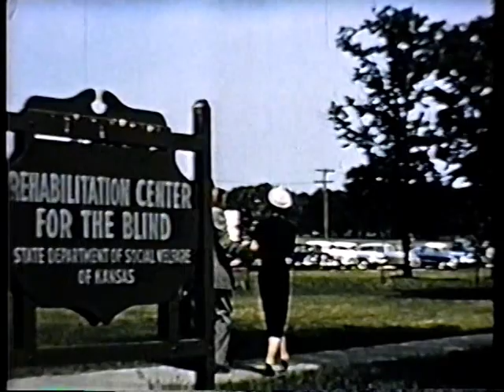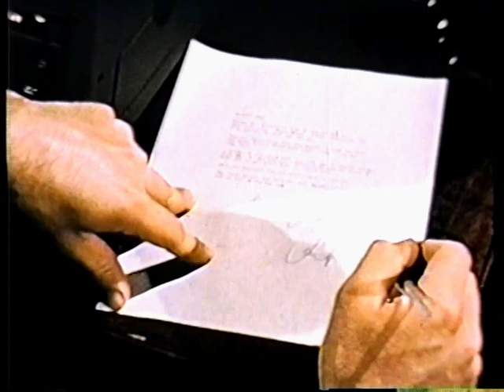"Rebound!" (1955, Centron) Rehab for Blindness Documentary Starring Herk Harvey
In this dramatic 1950s PSA, "Carnival of Souls" director Herk Harvey plays Bob, a "newly blind" young man who must learn to live with his disability. The film was made by Centron Corporation of Lawrence, KS for the Kansas State Department of Social Welfare's State Services for the Blind. The film depicts this service's effective rehabilitation program for the visually impaired, which was highly innovative at the time and was setting the pattern for such rehab programs across the nation. Much of this film was shot on location at the Rehabilitation Center in Topeka.